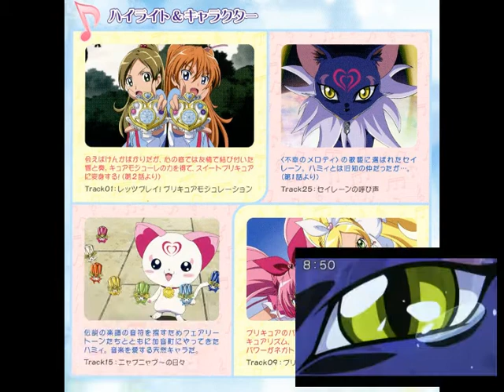歌ってみた！スイートプリキュア ED 「ワンダフル↑パワフル↑ミュージック！！/池田彩 」（cover by hochi)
2年半前に一度公開しましたが、動画がひっかかって削除した音源です。
こっちのチャンネルで復活させることにしました。

オープニング曲は、本館で公開中です。
◆ラ♪ラ♪ラ♪ スイートプリキュア♪